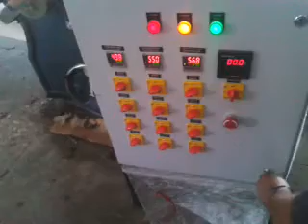Heater Controller Panel for Corrugation Unit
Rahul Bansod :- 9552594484